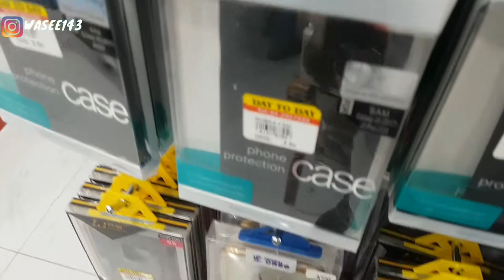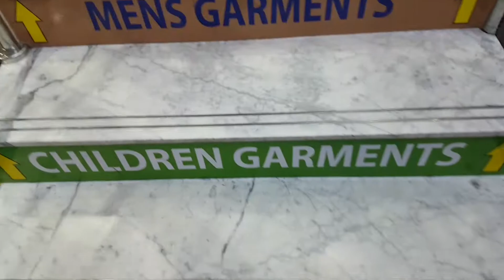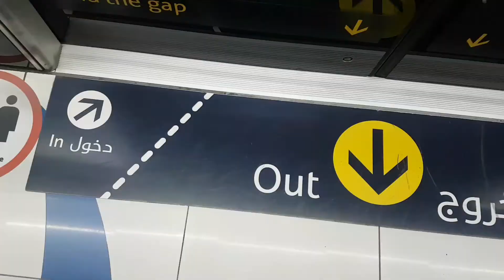DUBAI CHEAPEST MARKET FOR EVERYTHING | DAY TO DAY | 1 to 10 MARKET | Dubai wala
DUBAI CHEAPEST FOR CLOTH | DUBAI CHEAPEST SHOES MARKET | DUBAI WALA

|| Dubai Wala || My name is WASEEM . I am a desi living in Dubai and I share my crazy and fun experiences here. DUBAI WALA
Video Topic:-
1. Dubai market shopping
2.Dubai market
3. Cheapest market  Dubai
4.Dubai market cloths
5. Dubai mena bazaar
6. Indian in Dubai
7.Dubai cheapest shop for everything
8.Dubai cheap shoes market
9. Market in Dubai
10. Dubai ki sasti market